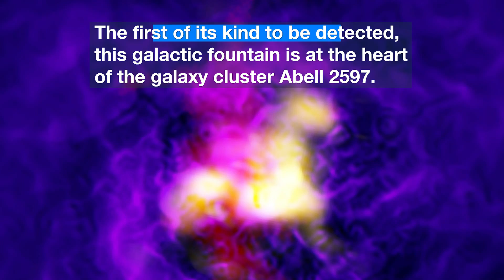Astrónomos detectan "colosal" FUENTE GALÁCTICA alimentada por un gigantesco Agujero Negro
ciencia astronomía galaxia ExoPlanetas.com Observaciones hechas con el observatorio ALMA, junto con datos obtenidos con el espectrógrafo MUSE, instalado en el VLT de ESO, situado en el norte de Chile han revelado la existencia de una colosal fuente de gas molecular alimentada por un agujero negro en el corazón de la galaxia más brillante del cúmulo Abell 2597 situado a sólo mil millones de años luz de nosotros. Esta la primera vez que se observa en un sistema todo el ciclo galáctico de entrada y salida que alimenta a esta gigantesca fuente cósmica.
- Crédito de las imágenes: ESO and Digitized Sky Survey 2, N. Risinger (skysurvey.org)